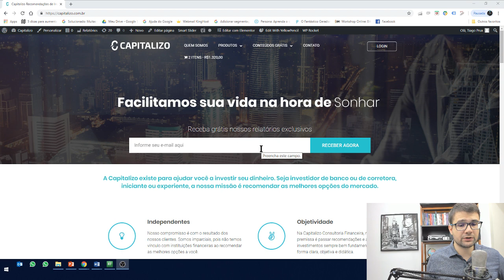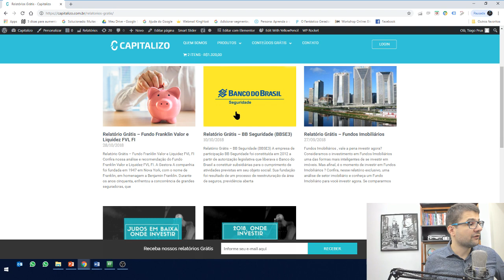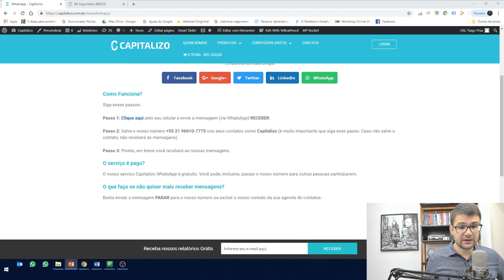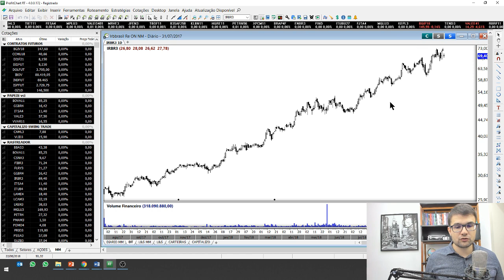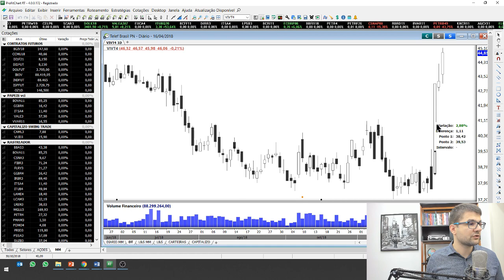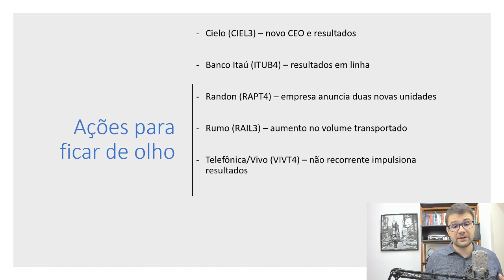Ações para ficar de olho essa semana